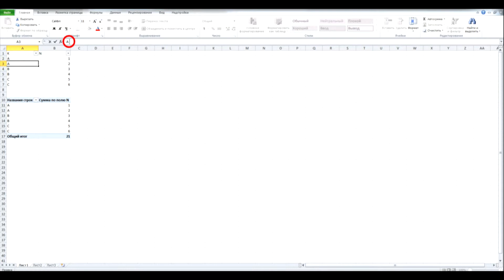Дубли в Сводной таблице Excel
Как удалить задвоившиеся записи из сводной таблицы в Excel. Читать